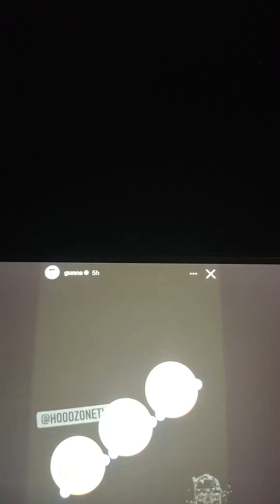GUNNA SPOTTED AT the MALL and gets chased out by boys calling him a snitch!! GPAC Reacts 2